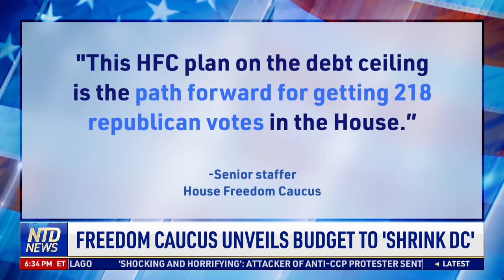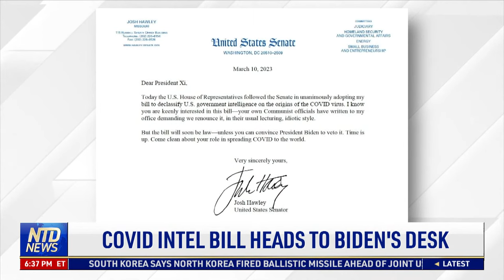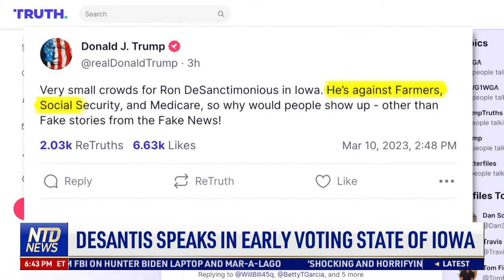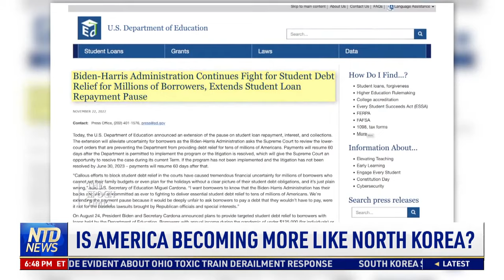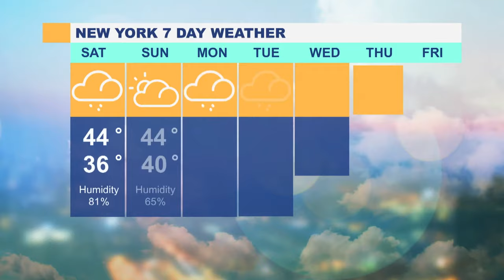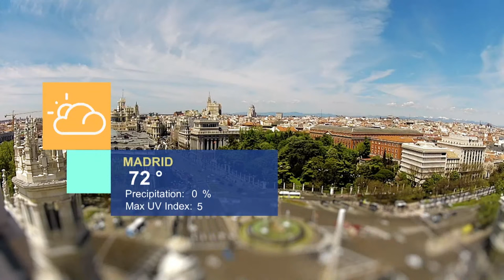House Freedom Caucus Unveils Budget to 'Shrink DC'; COVID-19 Origins Bill Heads to Biden's Desk